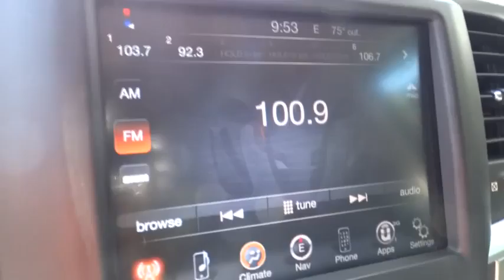2013 Ram 1500 Christiansburg VA, Blacksburg VA, Princeton WV, Beckley WV, Roanoke VA N1912A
2013 Ram 1500

2013 Ram 1500 Big Horn, HEMI V8 - Stock#: N1912A - VIN#: 1C6RR7LT2DS547946

127 Frazier Dr.

STOP! Read this! Welcome to Ramey Princeton Chrysler Dodge Jeep Ram!Ramey Princeton Chrysler Dodge Jeep Ram is honored to offer this wonderful-looking 2013 Dodge Ram 1500. You, out enjoying this fantastic Dodge Ram 1500, would be so much better than it sitting here proving nothing on our lot. It's ready, each time and every time. Come let it show you!